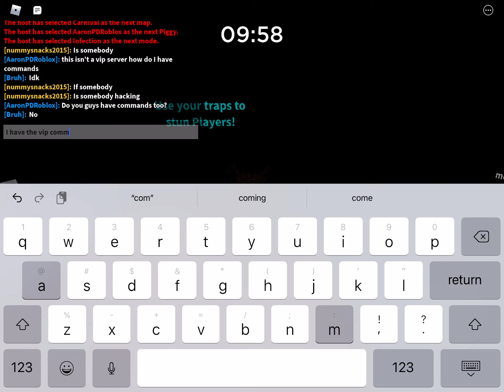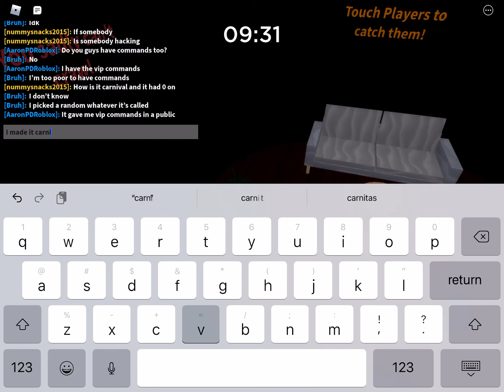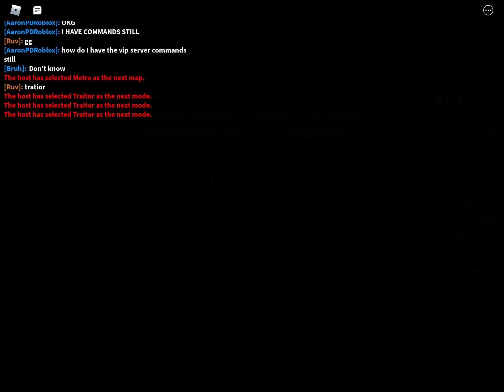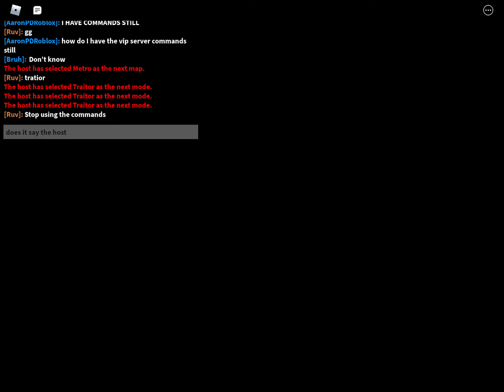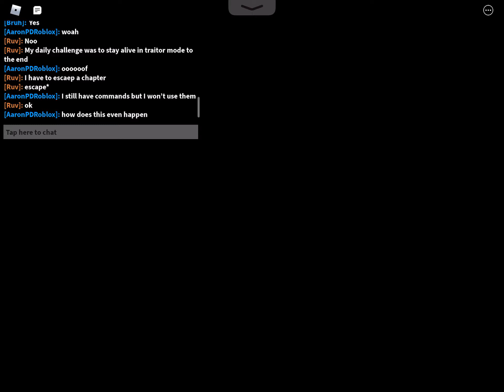I got piggy VIP COMMANDS in a PUBLIC SERVER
I was in a vip server and I wanted to get vials so I quickly joined a public server and I somehow got commands.